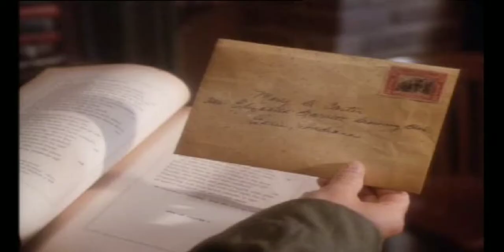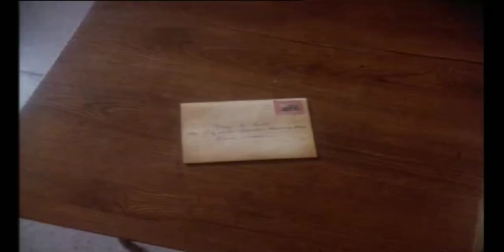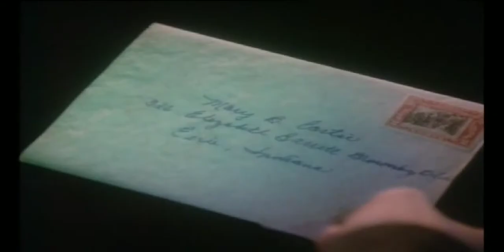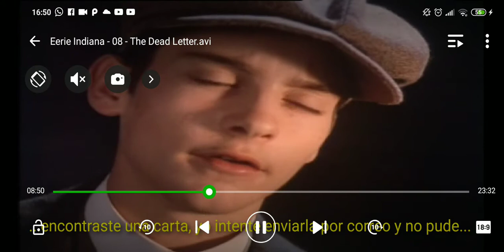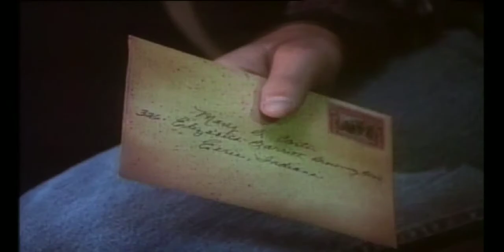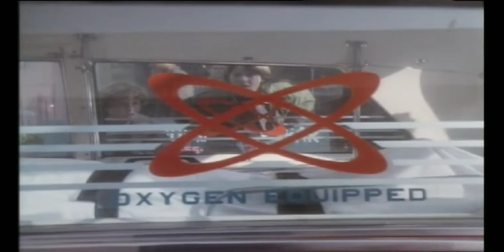La carta muerta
Marshall encuentra una vieja carta en el sótano de la biblioteca, y es perseguido por un niño llamado Trip McConnell (Tobey Maguire) que no se irá hasta que Marshall entregue la carta.